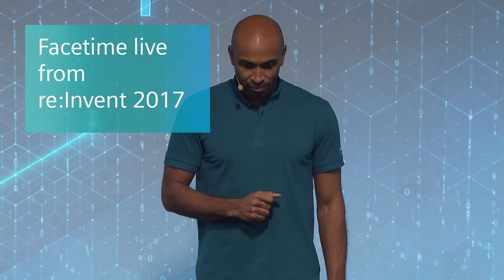Facetime live from re:Invent 2017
Livestream Presentations MindSphere Lounge at SPS IPC Drives 2017, Hall 11